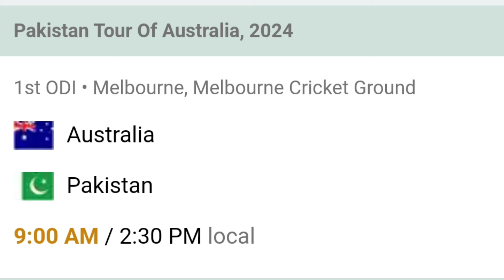AUS Vs Pak 1st ODI 2024 Playing 11, Preview & Analysis, Pitch Reports, H2H Records.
IS PAKISTAN READY TO TAKE DOWN AUSTRALIA IN 1ST ODI 2024?
The wait is finally over! The 1st ODI between Australia and Pakistan is just around the corner, and the excitement is building up! In this video, we'll be discussing the Playing 11, Preview, and Analysis of the match. We'll also be taking a closer look at the Pitch Reports and the Head-to-Head Records between the two teams. Can Pakistan finally take down Australia in the 1st ODI of 2024? Let's find out!

. pakvsaus ausvspak pakvs aus2024